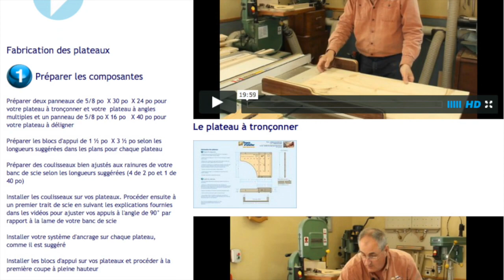Faire une coupe à 90° sur un panneau large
Une coupe à 90° sur un panneau de bonne largeur est difficile à faire avec un guide standard de banc de scie. Par contre, avec un plateau à tronçonner comme suggéré dans le système PRO-GUIDES, vous pourrez effectuer la majorité des coupes courantes de panneaux larges de façon très précise et sécuritaire. Consultez le site Web pour plus d'information